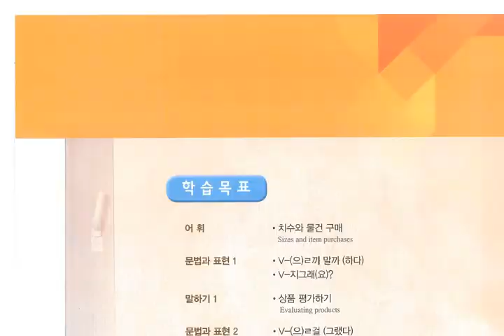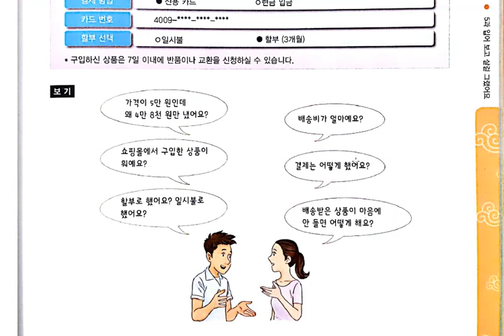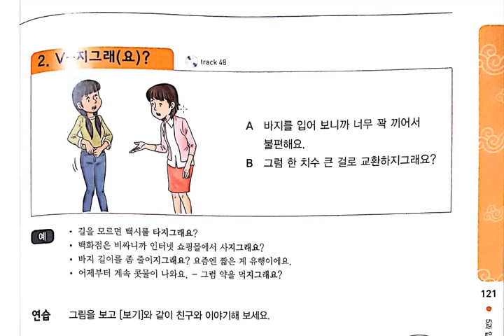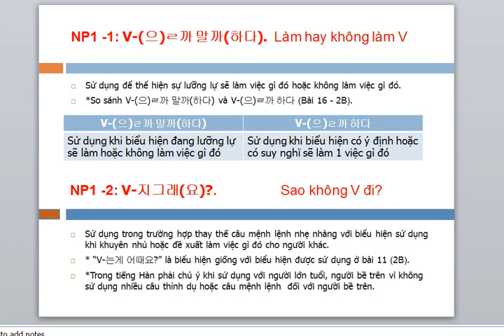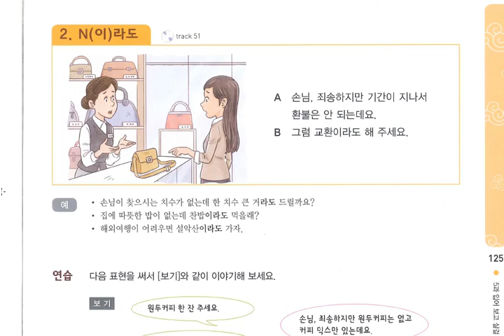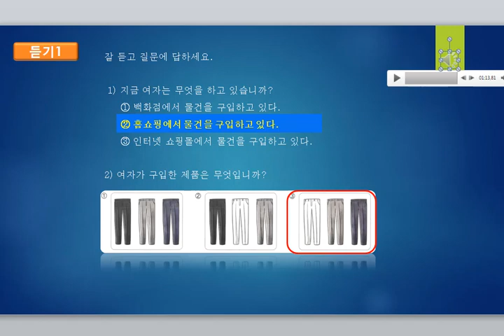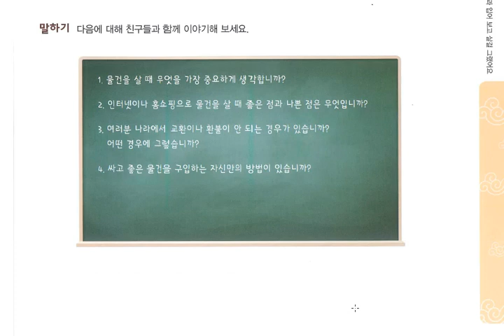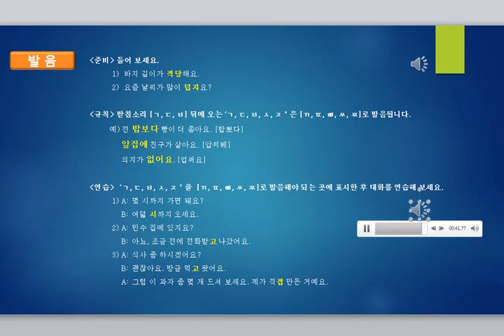Tiếng Hàn Seoul 3A - Bài 5: 입어 보고 살걸 그랬어요 Biết thế tôi đã mặc thử rồi mua.